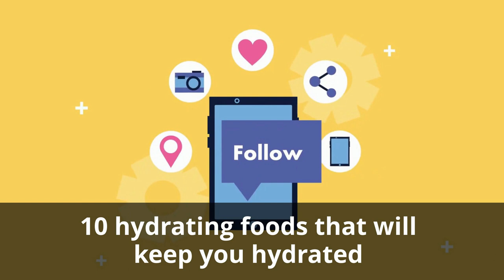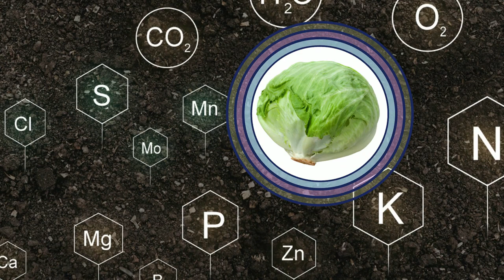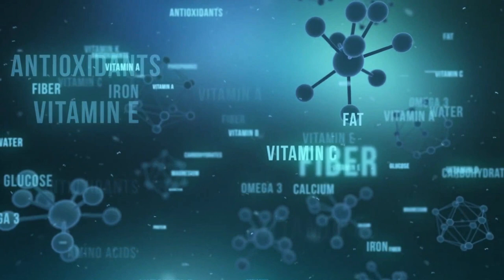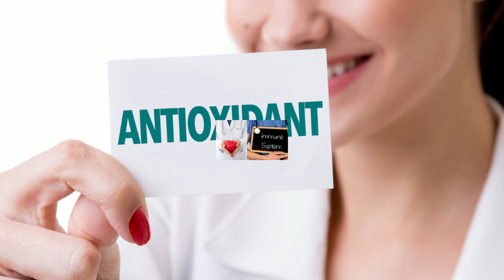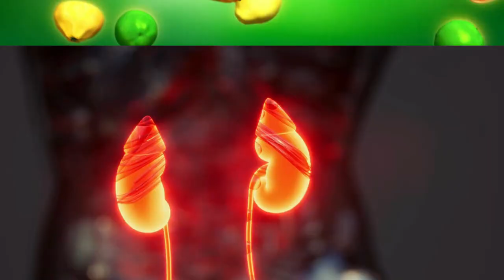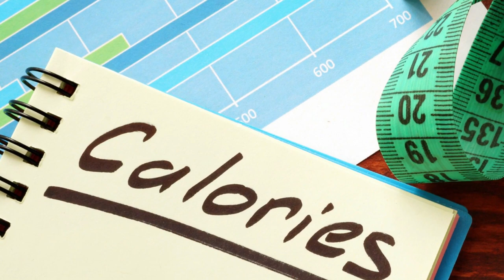These 10 FOODS Hydrate You Better than Drinking Water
This video is about the top 10 foods that hydrate you better than drinking water. You'll learn which foods to eat to stay hydrated and healthy, what types of fruits and vegetables to eat and why, when you should drink water, and how to make sure you're drinking enough fluids each day. make sure to watch the video till the end so that you won't miss any important information.

12 Benefits Of Drinking Garlic Water Daily

⏰ TIMESTAMPS
0:00 Intro
0:23 Food # 1
0:59 Food # 2
1:45 Food # 3
2:41 Food # 4
3:28 Food # 5
4:02 Food # 6
4:46 Food # 7
5:15 Food # 8
5:53 Food # 9
6:37 Food # 10
7:34 Food # 11
8:29 Like, Share & Subscribe